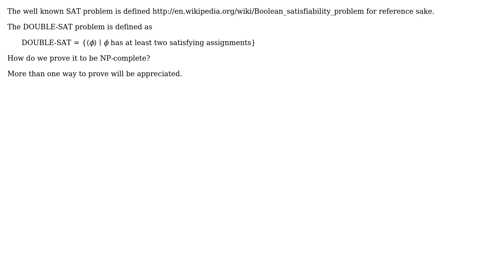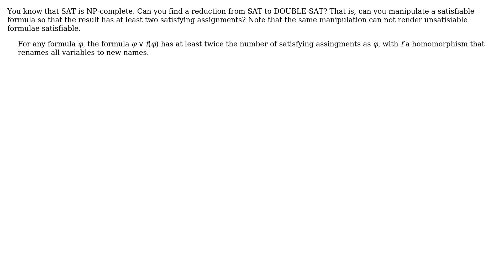Proving DOUBLE-SAT is NP-complete (2 Solutions!!)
Proving DOUBLE-SAT is NP-complete

With thanks & praise to God, and with thanks to the many people who have made this project possible! You are responsible for your own actions.